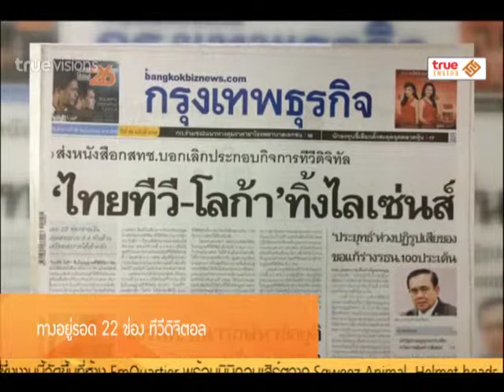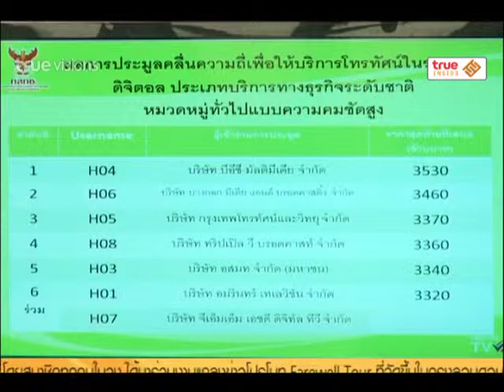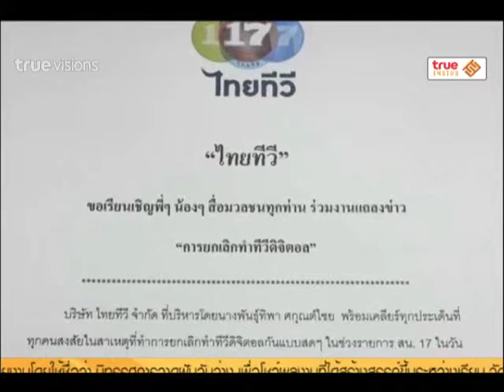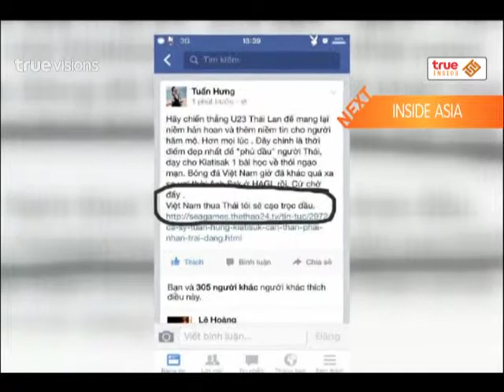Inside News Tonight | 11-06-2558 ทางรอด 22 ช่อง